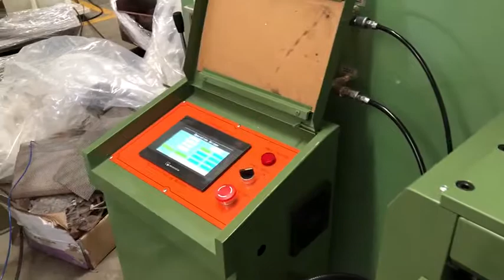License plate production lines are being tested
Designed by Honger‘s engineer for our customer.

HONGER Machine is a Chinese professional manufacturer of machines for metal stamping, such as decoilers, straighteners, feeders and press machines.